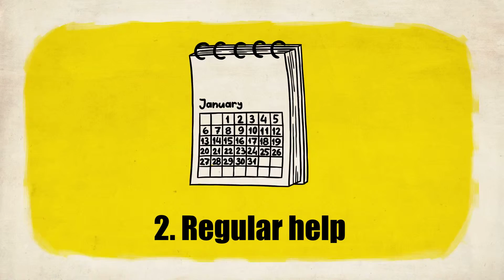About Good angel